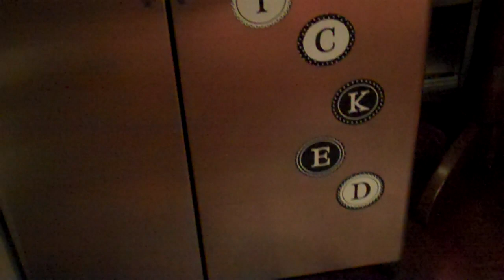Spooktacular Halloween Decorations!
KayLynn had a Halloween party at her house recently and I took a video of all her awesome decorations!  It's always fun to go to her house around this time cause she really does it up big!